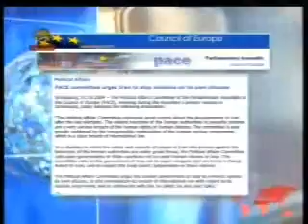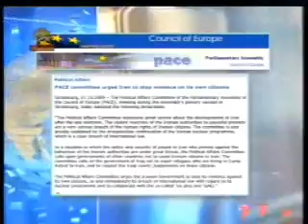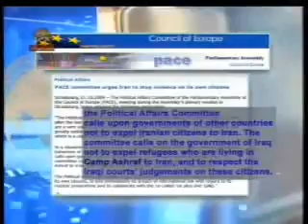بيانيه كميته سياسي مجمع پارلمانيشوراي اروپا درحمايت از اشرف